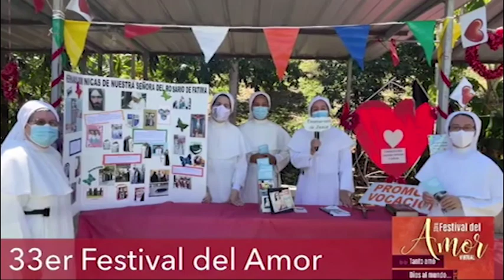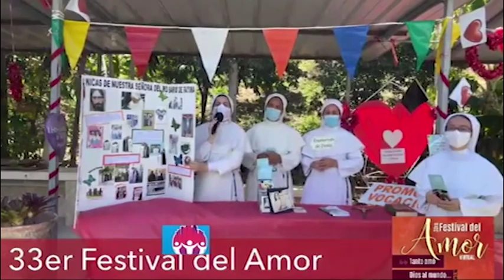FESTIVAL DEL AMOR VERDADERO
FESTIVAL DEL AMOR con las Hermanas dominicas de FATIMA